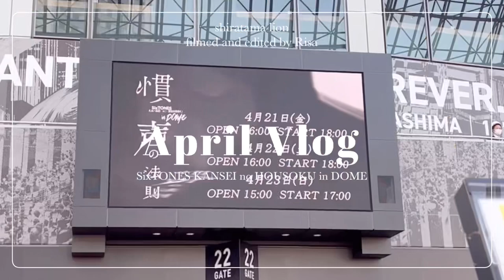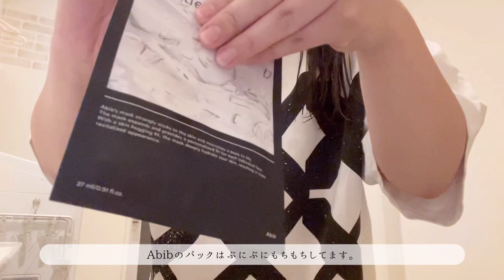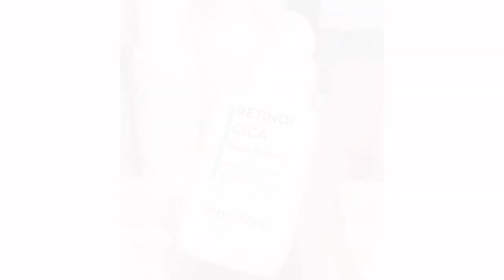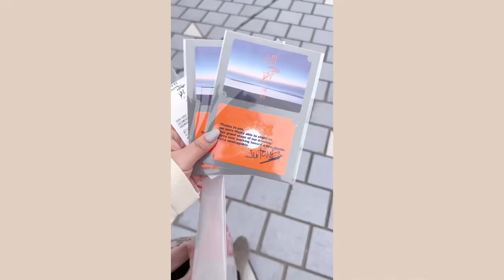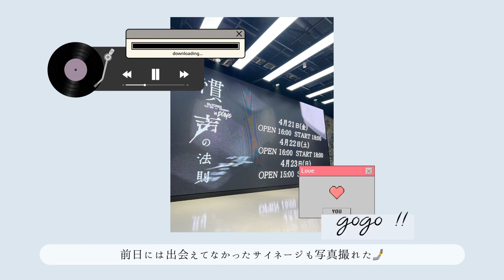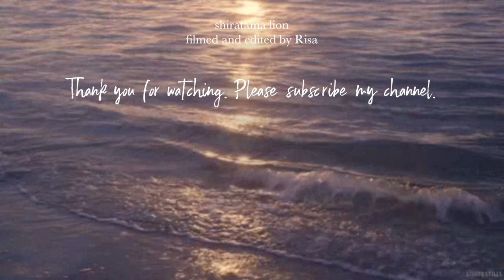【vlog】現場前のNight Routine🛁 / GRWM / SixTONES_慣声の法則 in TOKYO DOME💎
どうも、しらたまです☁️🌙
慣声の法則in DOMEに参戦しました♡
前日の夜の過ごし方やコンサートの日のGRWMなどをvlogにしたのでぜひ見てくださると嬉しいです💎

SixTONES 9th Single 「ABARERO」
▽3形態+特典のリンクはこちら

お仕事・案件などご依頼はこちらまで✉️

RakutenROOM
購入品の紹介やおすすめの商品をほぼ毎日更新しています。

edit&music
 VLLO , Starry Attic , Lukrembo